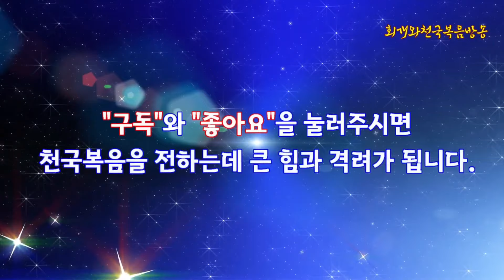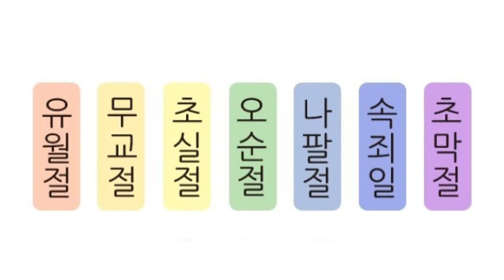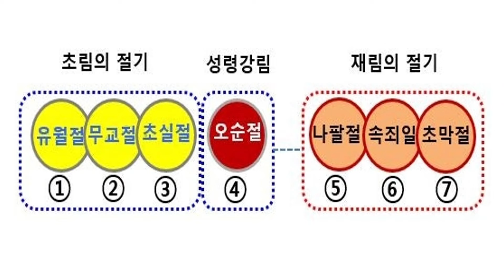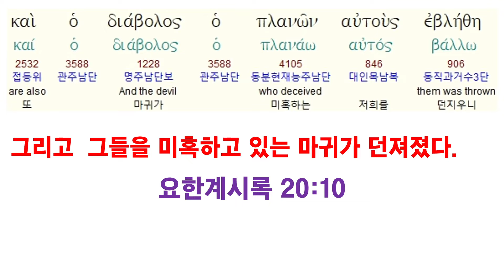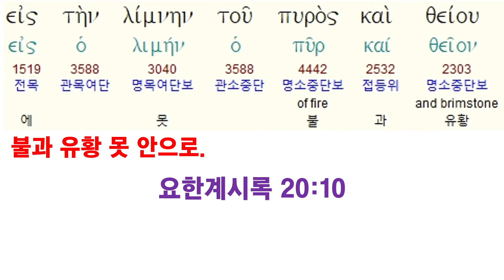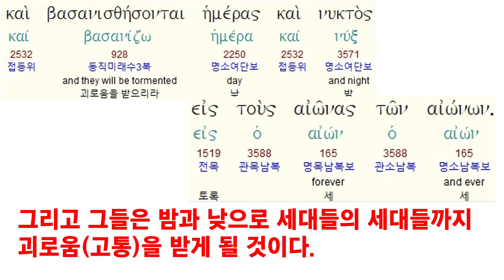[성경을 보는 눈(33)] 초막절을 푸는 또 하나의 열쇠, 천년왕국, 어떻게 성취될 것인가?(03)(계20:1~10)_아마겟돈전쟁과 곡과 마곡의 전쟁의 비밀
회개와천국복음방송"은 종교개혁의 전통을 바로잡고 오직 성경에 나온대로 진리만을 전하기 위해 세워진 초교파 선교방송입니다.
●회개와천국복음연구소의 책 발간 및 구입 『회개와 천국복음』(2024),  『바른 회개』(2024): 갓피플닷컴, 옥션, 11번가 등등에서
●글과 영상을 함께 보시려면 동탄명성교회 홈페이지
●후원: 농협 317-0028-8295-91 회개와천국복음선교회
대한예수교장로회(통합) 동탄명성교회 정보배 목사
주소: 화성시 동탄반석로 120, 제일프라자 8층 동탄명성교회 ☎(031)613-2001
제목: [성경을 보는 눈(33)] 초막절을 푸는 또 하나의 열쇠, 천년왕국, 어떻게 성취될 것인가?(03)(계20:1~10)_마겟돈전쟁과 곡과 마곡의 전쟁의 비밀_동탄명성교회 정보배목사

1. 들어가며

  일반적으로 전천년설을 주장하시는 분들은 이스라엘의 절기 가운데 초막절을 천년왕국이라고 해석한다. 왜냐하면 그리스도께서 공중강림하시고 이어서 아마겟돈전쟁에서 악의 세력들(짐승과 거짓선지자와 그들을 따르는 왕들)을 물리치신 후에 천년왕국이 펼쳐질 것이라고 믿고 있기 때문이다. 그런데 이와같은 주장은 좀 이상한 점이 있다. 그것은 천년왕국을 기점으로 천년왕국 전에 있는 아마겟돈 전쟁에서 짐승과 거짓선지자를 산 채로 불못에 던지고, 사탄만큼은 천년동안 감옥에 가둔다고 말씀하고 있기 때문이다. 그리고 천년왕국이 끝날 무렵에 하나님께서 사탄을 잠깐 풀어주어 땅의 사방백성을 미혹하게 한 후 불로서 그를 따르는 천년왕국의 백성을 태워버리고 사탄을 불못에 던지는 일이 있을 것이기 때문이다. 왜 아마겟돈 전쟁에서 짐승과 거짓선지자와 더불어 사탄을 끝내지 아니하시고, 사탄은 살려두는가? 그리고 천년왕국이 끝날 때에 사탄 혼자가 땅의 사방백성을 다 미혹하고 다닌다는 뜻인가? 그러므로 우리는 초막절의 절기가 어떻게 실현될 것인지를 살펴보면서, 천년왕국이 과연 그리스도의 재림으로 시작되는 것인지 살펴보고자 한다. 그리고 천년왕국이 그리스도의 재림으로 끝마쳐진다며 그 이유가 대체 무엇인지를 살펴보고자 한다.

2. 초막절은 과연 지상에서의 천년왕국을 의미하는가?

  이스라엘의 7대 절기 가운데 마지막 절기는 초막절이다. 이 절기는 7월 1일 나팔절에서 시작되어, 7월 10일 속죄일을 거쳐서, 7월 15일부터 시작된다. 그리고 22일에 끝난다. 우리는 레위기 23장의 말씀을 통하여, 나팔절과 속죄일과 초막절이 하반기 절기이자 가을의 절기라는 것을 확인할 수 있다. 그리고 이것은 오순절(맥추절)을 지키고 넉달 농사를 한 후에 순간적으로 쑥쑥 지나가는 3개의 절기가 된다는 것도알 수 있다. 그렇다면 추수하는 가을의 절기인 나팔절과 속죄일과 초막절은 과연 어떻게 성취가 되는 것인가? 그것은 그리스도의 재림으로 성취가 될 것이다. 왜냐하면 오순절을 기점으로 있는 3개의 절기들 곧 유월절(1월 14일), 무교절(1월 15일~21일), 초실절(1월 17일)이 봄의 절기로서 그리스도의 초림 때에 있어질 사건을 뜻한다는 것을 알 수 있기 때문이다. 왜냐하면 예수께서는 유월절날에 유월절 양으로 십자가에서 돌아가셨으며, 무교절에 무덤에 묻히셨으나 죄가 없었기에 옥에 있는 영들에게 가서 전파하실 수가 있었다. 그리고 초실절에 부활의 첫열매로 부활하셨기 때문이다. 그러므로 봄의 절기가 그리스도에 의해서 이루어진 것처럼, 가을의 절기 역시 그리스도에 의해서 성취가 될 것이다. 봄의 절기가 그리스도의 초림에 있을 일들을 말씀하고 있다면, 가을의 절기는 그리스도의 재림에 있을 일들을 말씀하고 있는 것이다.

  그렇다면 나팔절과 속죄일과 초막절의 의미는 무엇인가? 그것은 예수께서 나팔절에 공중에 오신다는 것을 말해준다(계11;15, 14:14~16). 이때는 오직 익은 알곡만을 공주으로 추수하실 것이다. 그러므로 나팔절에 이 땅에 남겨진 하나님의 백성은 쭉정이들과 육적인 이스라엘 백성들으로서 유대인들이다. 이때 드디어 유대인들을 민족으로 회개를 할 것이다. 그리스도께서 익은 곡식만을 추수하여 천국 곳간으로 거두셨다는 것을 비로소 깨닫고, 자기와 자기 민족들이 그동안 저지른 죄를 금식하며 거국적으로 회개할 것이다. 이것을 속죄일의 성취라고 말할 수 있다. 그런데 속죄일 중에서도 50년마다 돌아오는 속죄일은 좀 특별하다. 왜냐하면 그때에는 양의 뿔나팔을 크게 불어야 한다고 하셨기 때문이다. 그리고 그 해 속죄일에는 노예들에게는 자유를 주고, 땅을 팔아버린 자에게 다시 그 땅을 돌려주어야 한다고 하셨기 때문이다. 그러므로 희년의 속죄일에는 해방과 자유와 기쁨이 있는 것이다. 그렇다면 인류에게 있어서 희년은 언제인가? 그것은 아마도 예수께서 공생애를 시작하시던 해가 아니었을까 추측해본다. 왜냐하면 예수께서 공생애를 시작하시던 해(A.D.27)를 가지켜 희년의 해가 성취되는 해라고 말씀하셨기 때문이다(눅4:16~21). 그러므로 나팔절이 그리스도의 공중강림을 의미한다면, 희년의 속죄일이야말로 그리스도의 지상재림을 의미하는 것이 되는 것이다. 왜냐하면 희년의 해가 포로된 자를 놓아주는 해로서 그리스도께서 재림하시어 사탄마귀를 멸하시는 때이기 때문이다. 그리고 하늘의 기업으로 인도하는 해이기 때문이다. 그러므로 절기상 초막절은 수장절로서 알곡은 모아 천국곳간에 들이는 절기이면서 천국에 들어가기에 합당하지 않는 자들은 성밖으로 보내 초막절의 절기를 지키게 하는 것이 되는 것이다. 그러므로 초막절은 수장절로 천국인 새 예루살렘 성 안에 들어갈 자와 그렇지 못하는 자들을 가르는 절기가 되는 것이다.

3. 오늘날의 천년왕국의 문제는 어떤 문제인가?

4. 천년왕국은 과연 그리스도의 지상재림으로 시작되는가 아니면 그리스도의 지상재림으로 끝이 나는가?

5. 요한계시록 20;1~6의 말씀은 어떻게 해석할 수 있는가?

6. 아마겟돈 전쟁이 곡과 마곡의 전쟁이라는 것은 어떻게 알 수 있는가?

7. 나오며

2024년 10월 08일(화)
정보배 목사